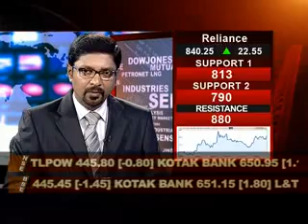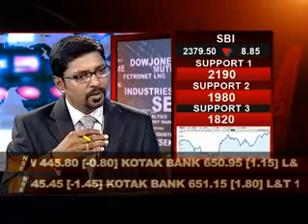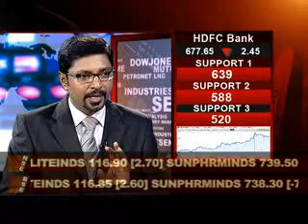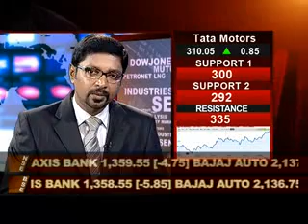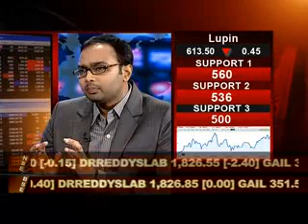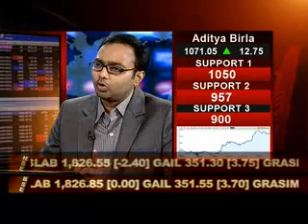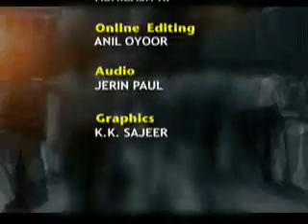Market Watch 29 December 2012